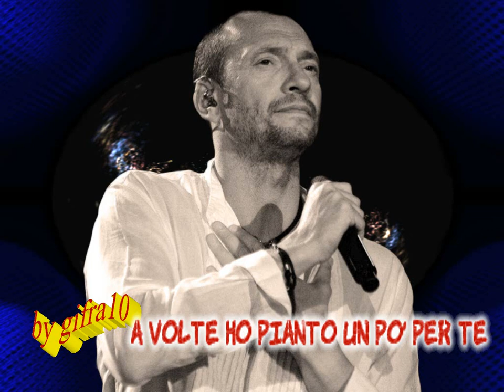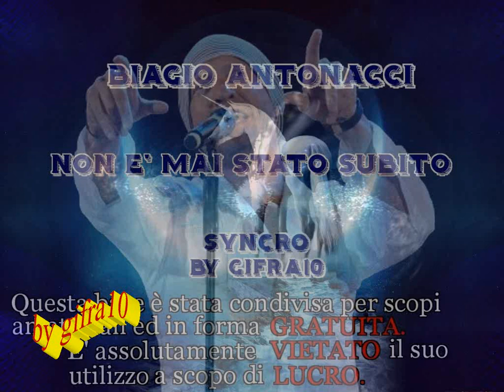Biagio Antonacci - Non è mai stato subito (karaoke - fair use)